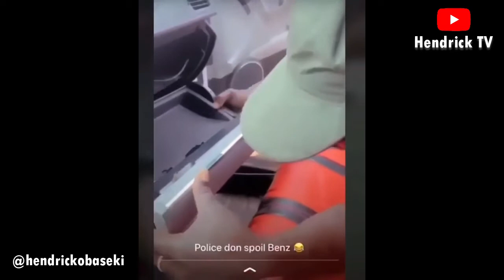LOL... Naija Policeman don spoil Benz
LMAO!!! lol